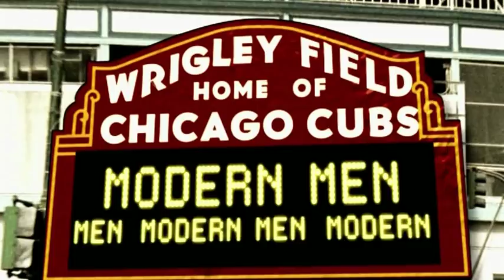Modern Men S01E04 - Timmy, Can You Hear Me?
No copyright infringiment intended. I have uploaded this video because I love this tv show and after its cancellation it is being forgotten by people, because it has never been released on dvd and is not avaliable on iTunes, so I think uploading it to YouTube would help to keep the memory alive.
Original Air Date: 07/Apr/06